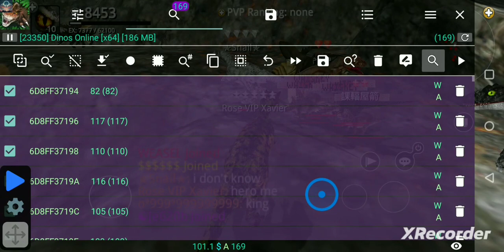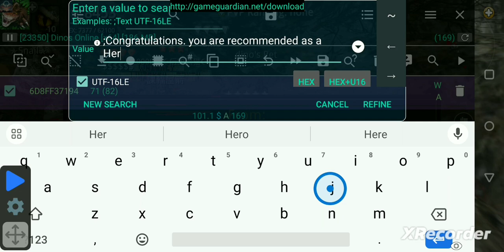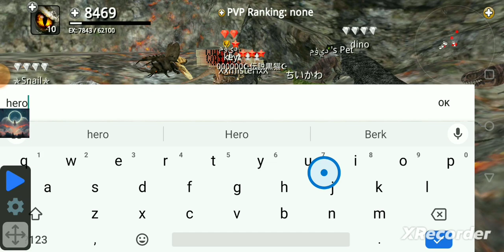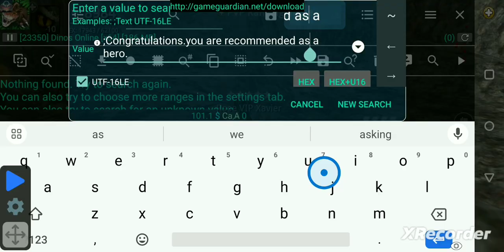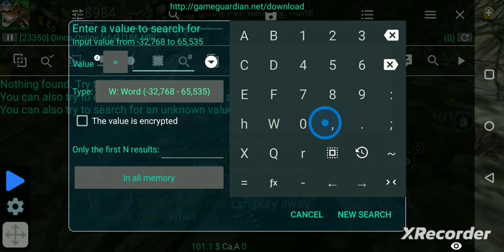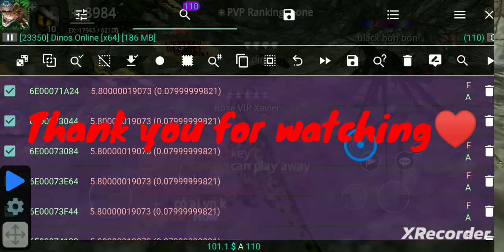dinos online back